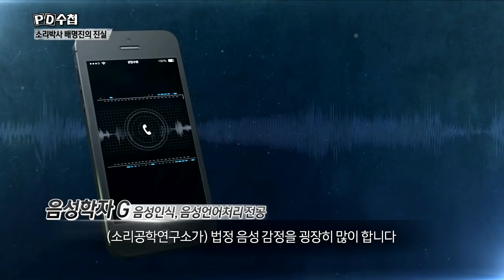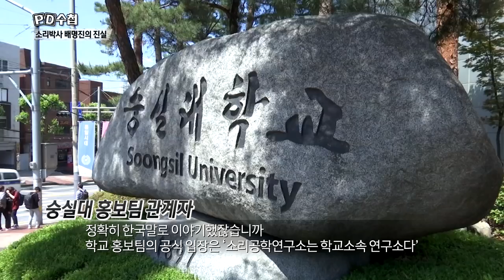워너원 대기실 방송사고, 음성 감정료는 수백만 원?